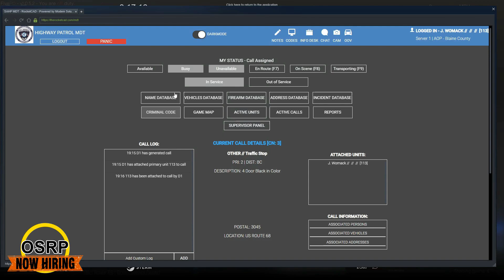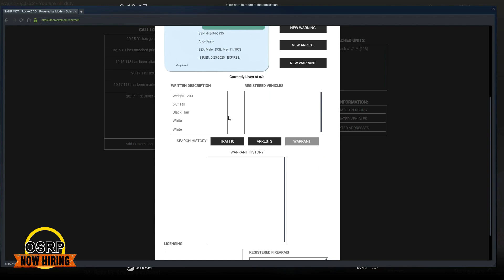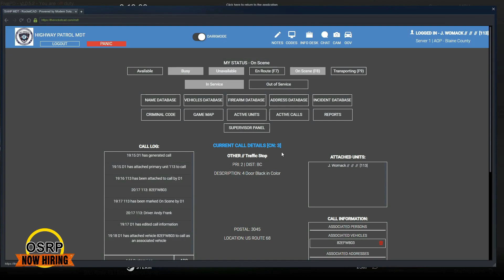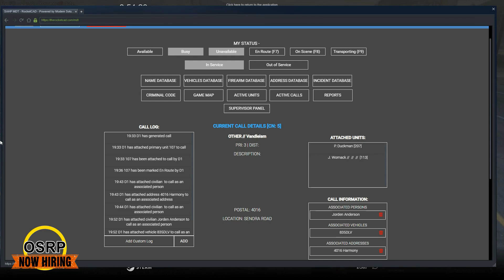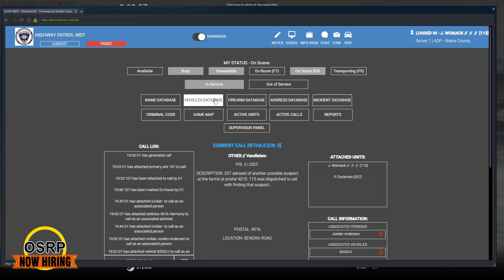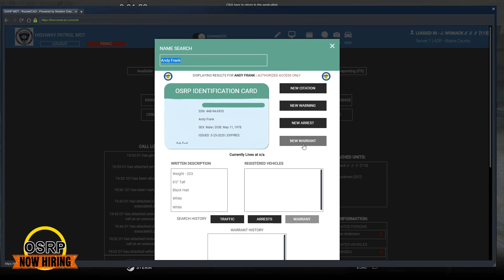Tires Slashed | OSRP | EP 24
If you are interested in joining a Role Play Community please join here
- Click the area that says Now Hiring Key Roles, and fill out the app.

Related Channels